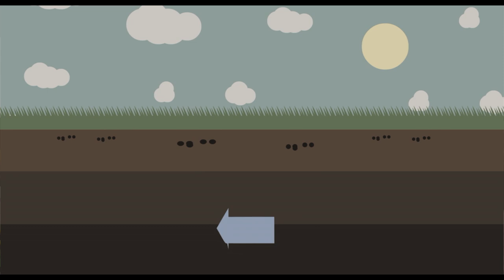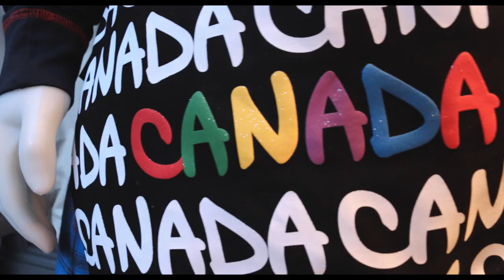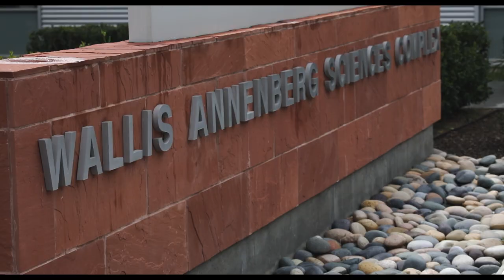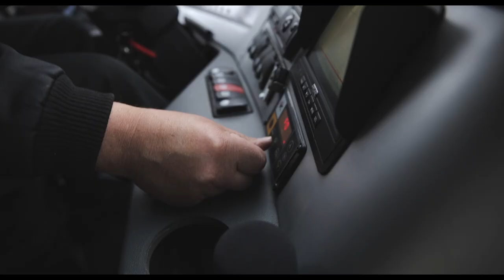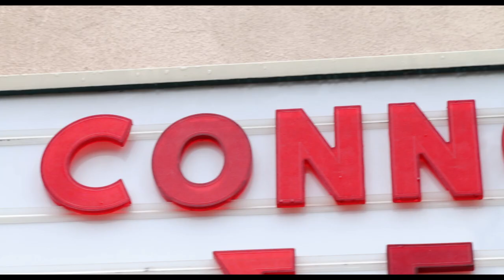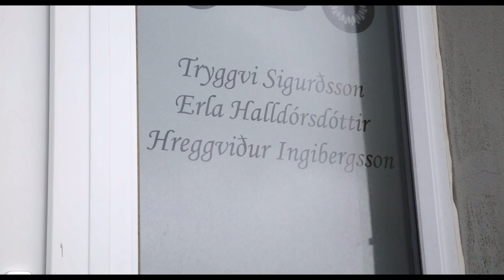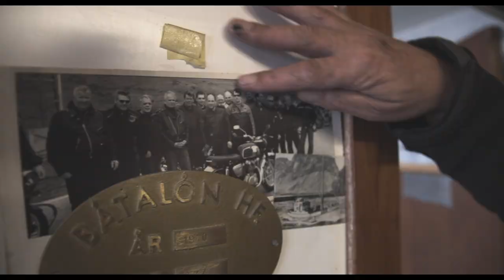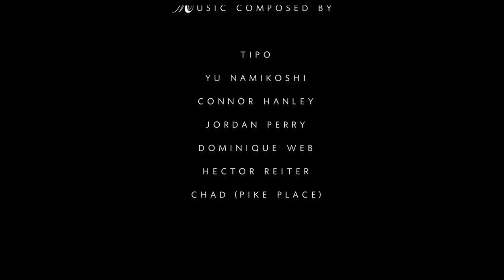Innocently Violent (2017) | Full Movie | Documentary | Food Supply | Global Warming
Innocently Violent focuses on the future of Earth with regards to our food supply as effected by global warming.